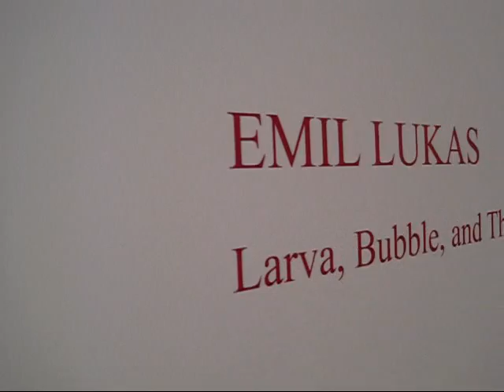Emil Lukas at Sperone Westwater, NYC (March 2011)